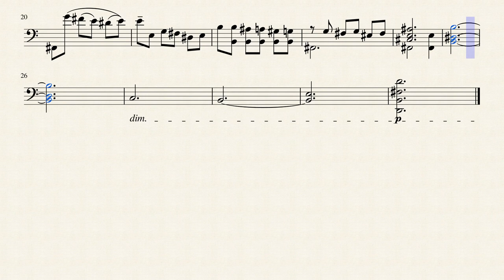Dance for Cello